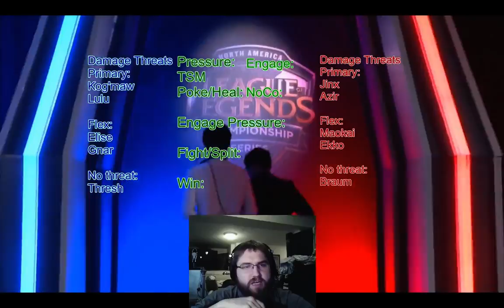WWLP TSM TL Game 1